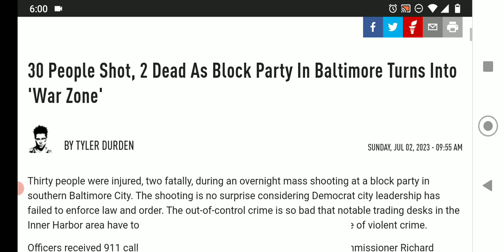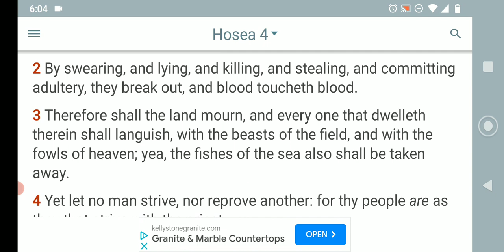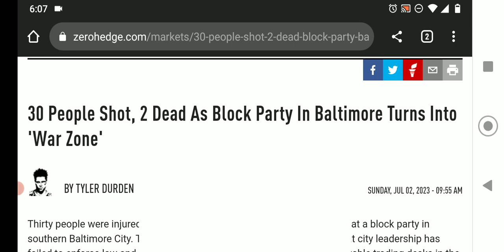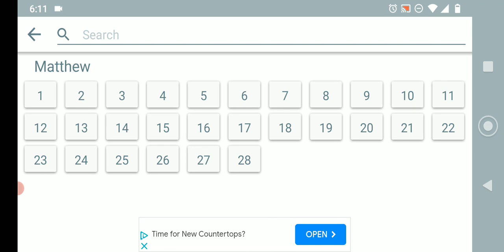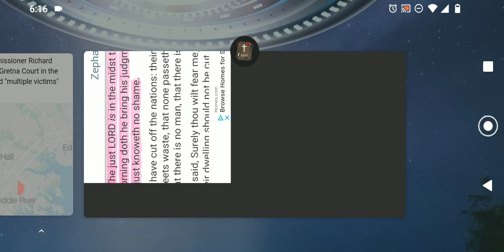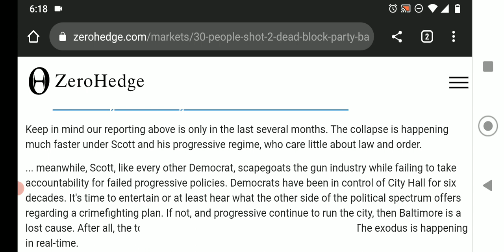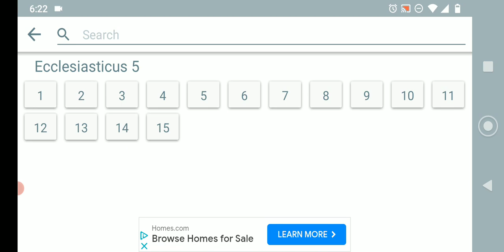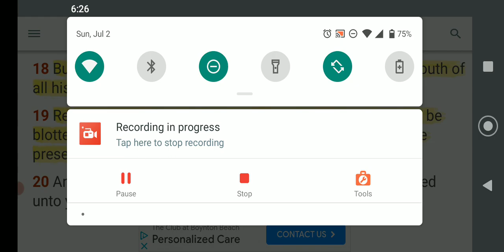(30 PEOPLE SHOT) The love of many is waxing cold